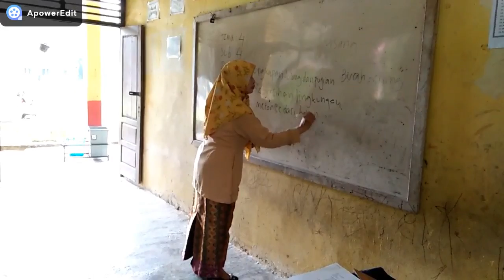Video Mengajar Minggu Ke 3 Eknah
Video ini dibuat sebagai bukti telah melaksanakan proses praktek lapangan mahasiswa PPG Dalam Jabatan Tahun 2018, bertempat di SD 122/VII Ladang Panjang Kec. Sarolangun Kab. Sarolangun